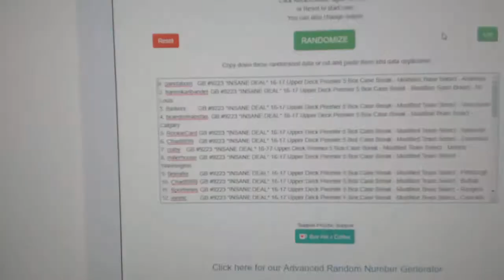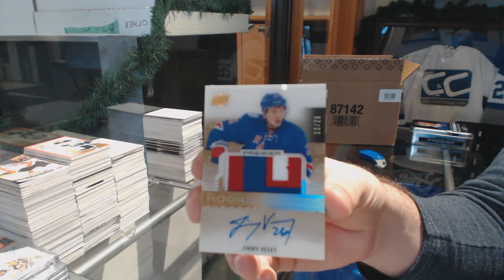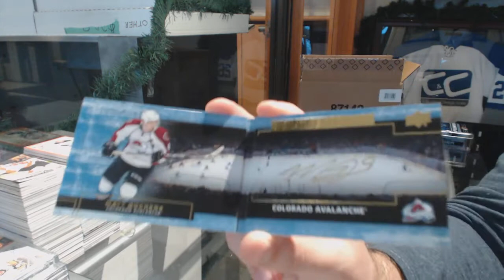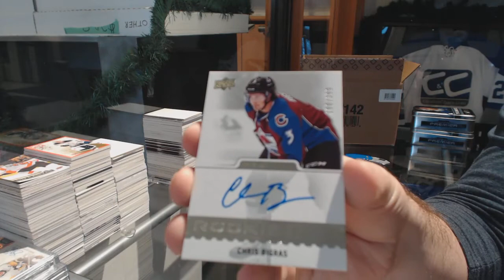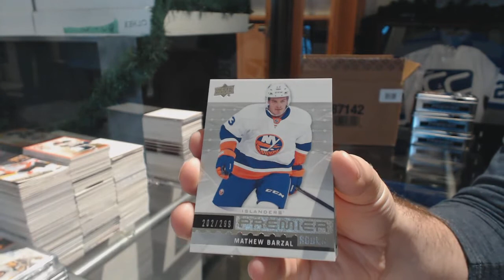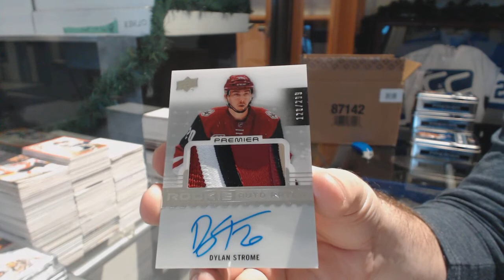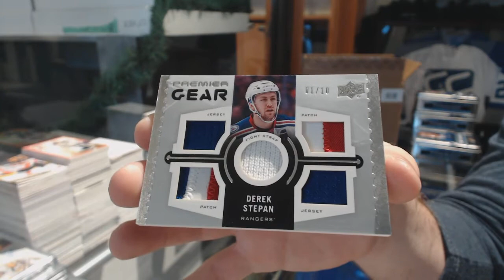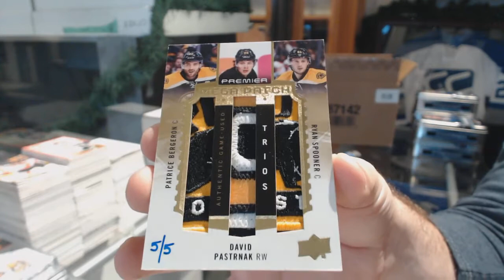16-17 Upper Deck Premier Hockey 5 Box Case Break - C&C GB #9223